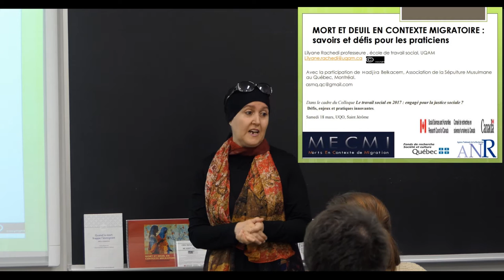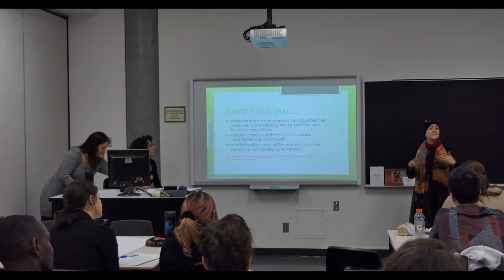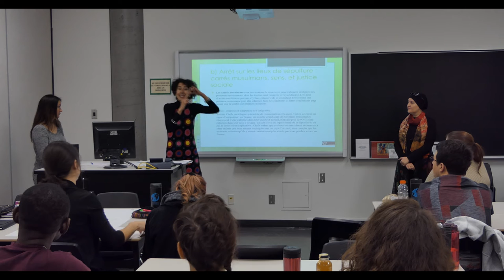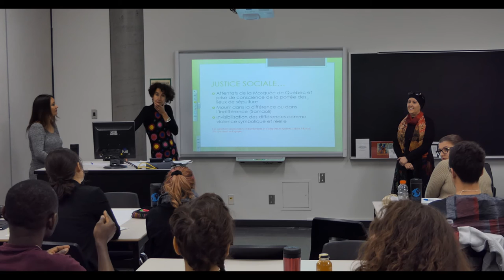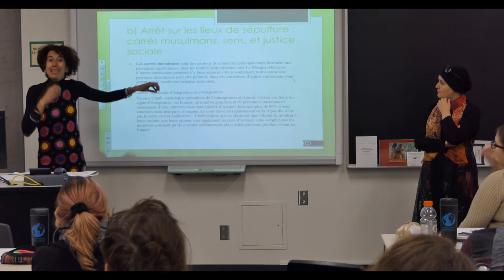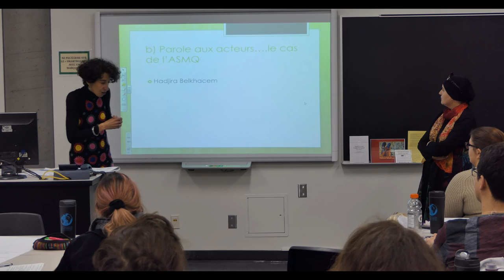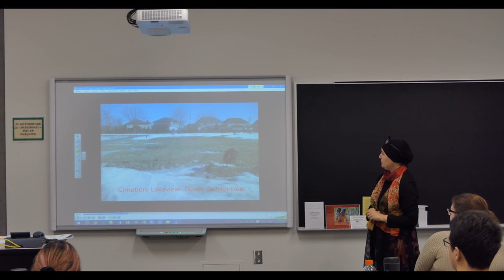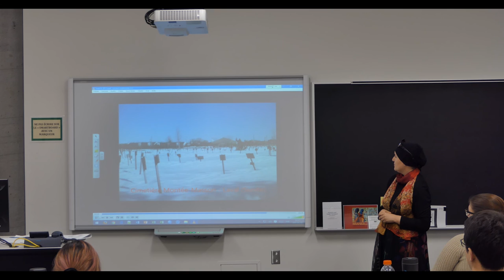Conférencière Hadjira Belkacem